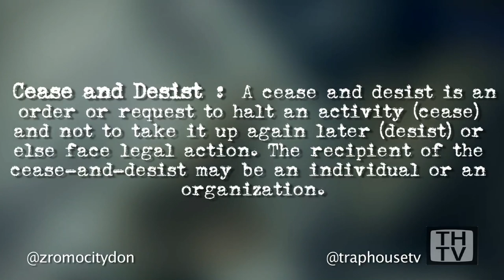Z-Ro Cease & Desist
Z-Ro talks about why his new album Tripolar has been delayed!